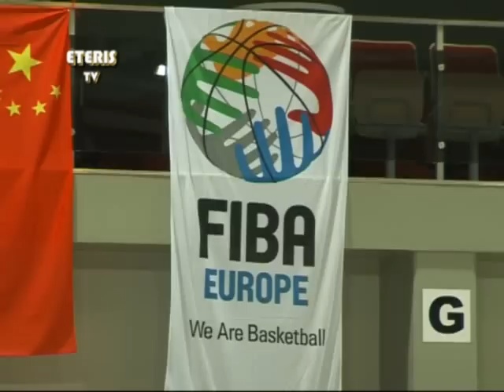ETERIS TV 2012.01.31 Prienai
Apsilankėme krepšinio komandos „Rūdupis" šokėjų treniruotėje